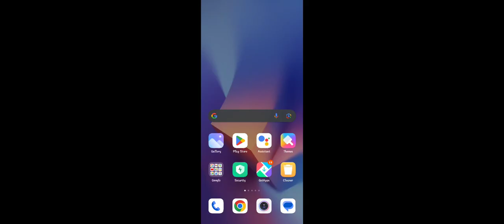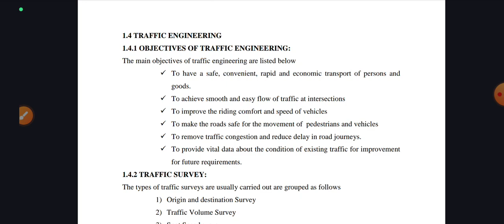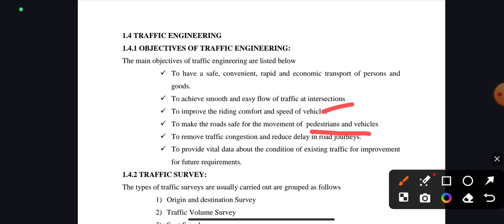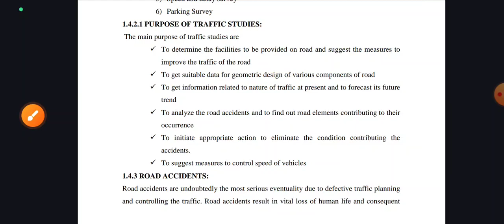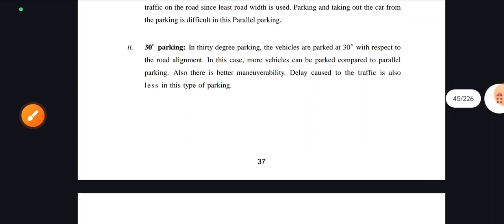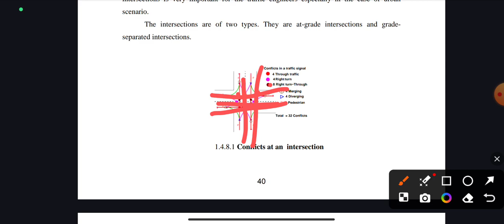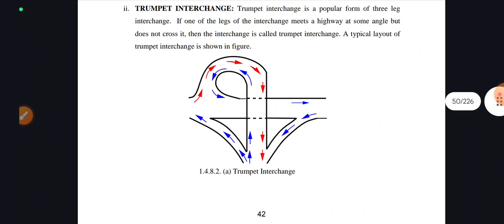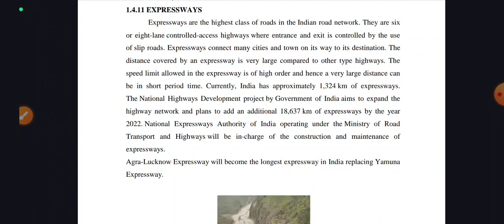TNPSC JDO/MUNICIPAL ADMINISTRATION CIVIL | TRANSPORTATION ENGG PART 4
Transporation Engg Part 3 & 4 PDF

Transportation Engineering - Diploma Book